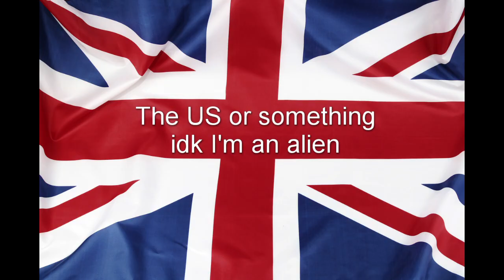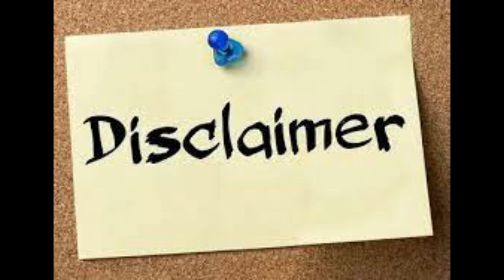A Poorly Created Documentary With Moostash: The United States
Sorry it was so late. Something big is coming.